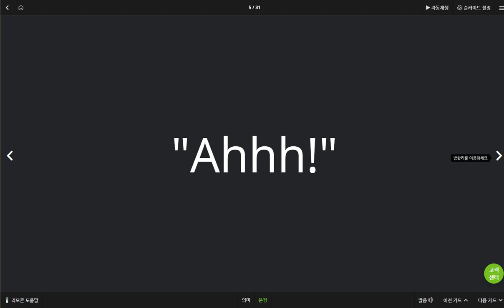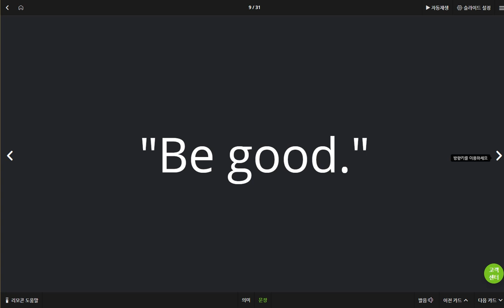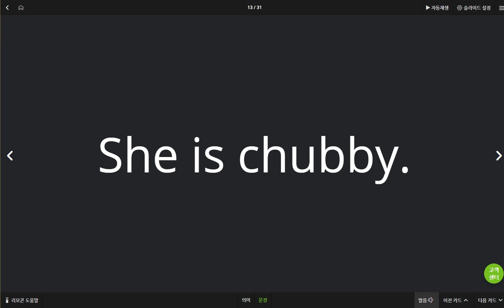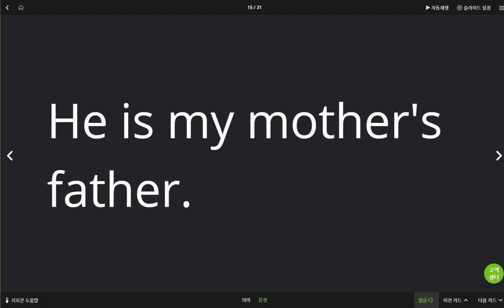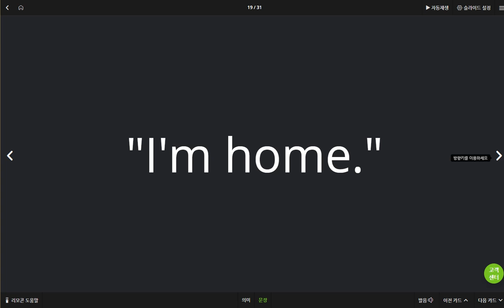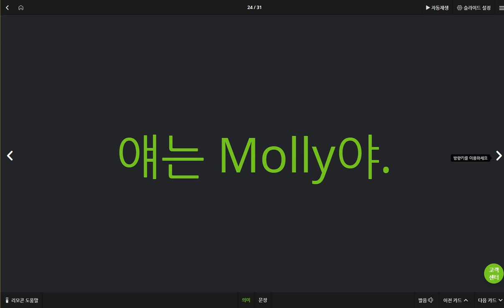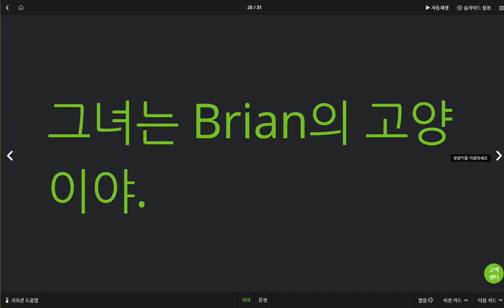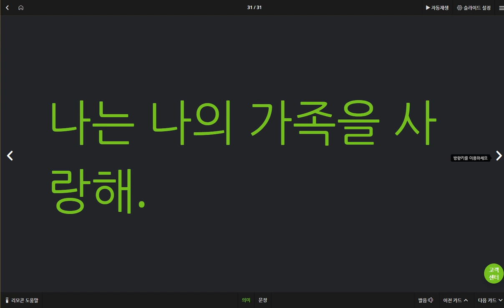박진효 2019 05 24 일대일